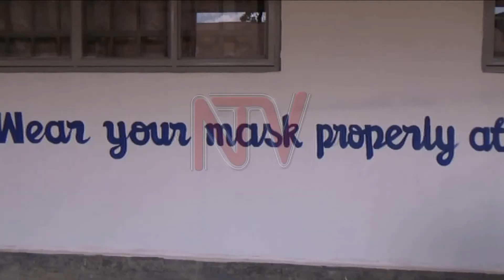School owners ready to implement COVID-19 SOPs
Private school owners under the Umbrella body Private schools association on Tuesday demonstrated their readiness to implement SOPs intended to stop the spread of COVID-19, as soon as schools re-open in October.